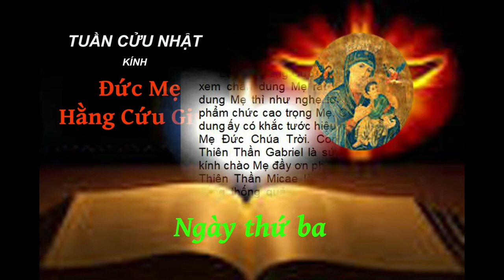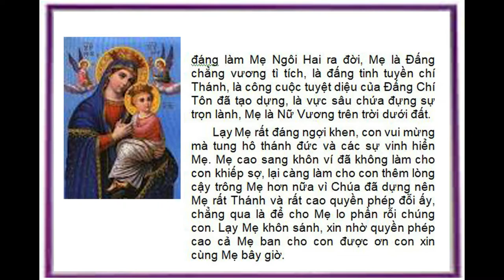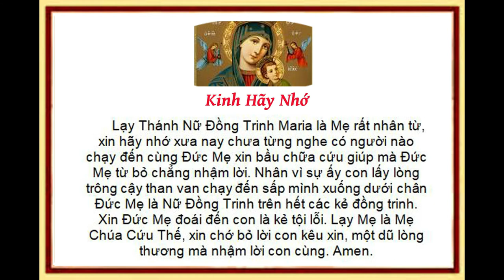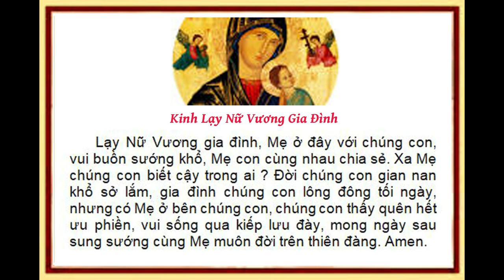Ngày thứ ba - Tuần Cửu nhật kính Đức Mẹ Hằng Cứu Gíup